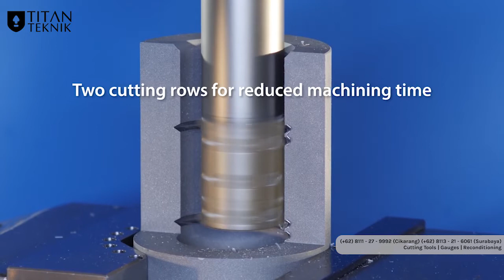VARDEX MiTM OFFSET BY VARGUS | PT. TITAN TEKNIKATAMA INDONESIA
Vardex MiTM Offset - Two cutting rows where each row machines half the thread simultaneously for faster machining in deep holes

Untuk informasi lebih lanjut, segera hubungi call center / order melalui marketplace kami sekarang juga!

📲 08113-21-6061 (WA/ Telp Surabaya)